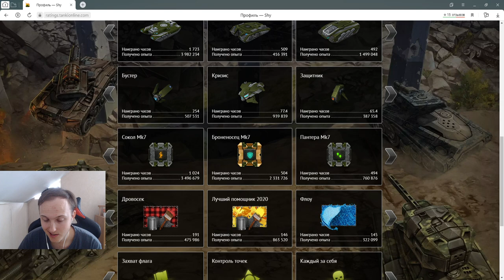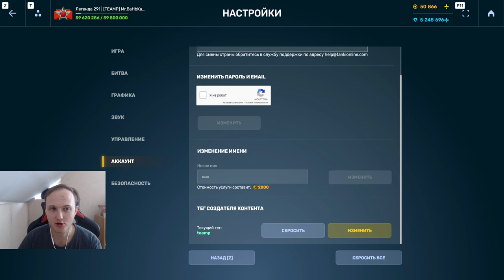БЕЗУМИЕ! ЭТО ОЧЕНЬ ЖЁСТКО! 17 000 ЗВЁЗД ЗА 1 ДЕНЬ - НАЧАЛАСЬ ПОГОНЯ ЗА КРИЗИСОМ ХТ В ТАНКАХ ОНЛАЙН